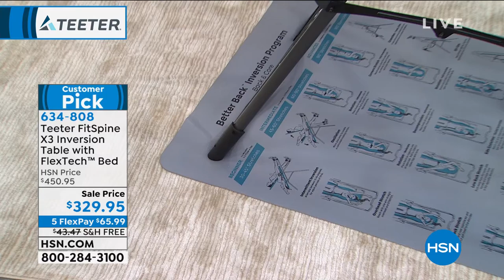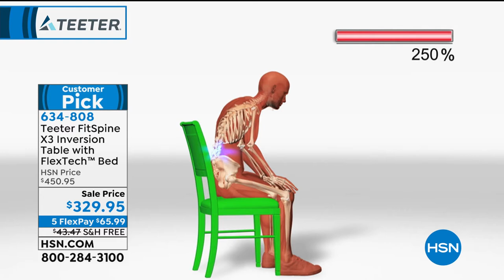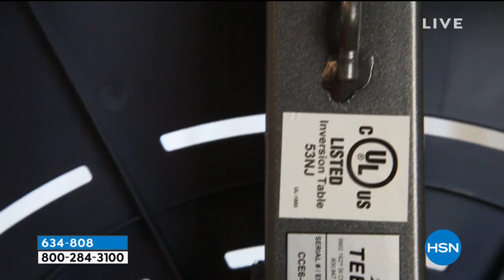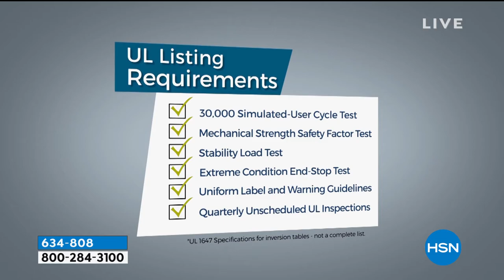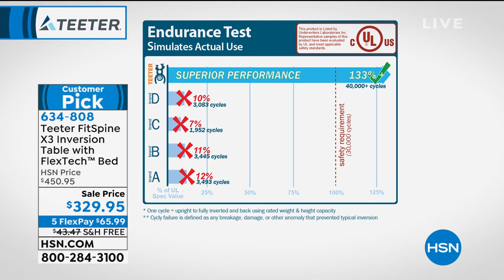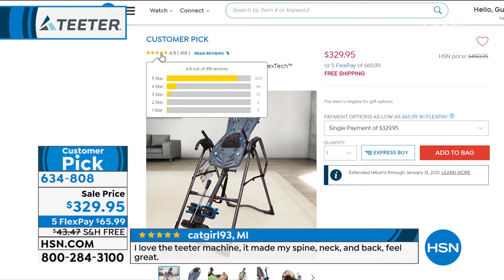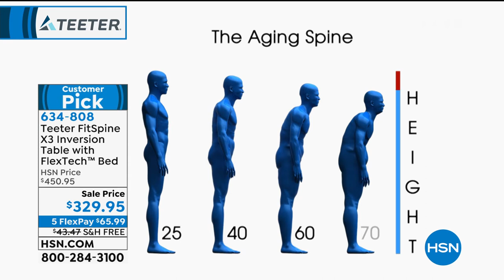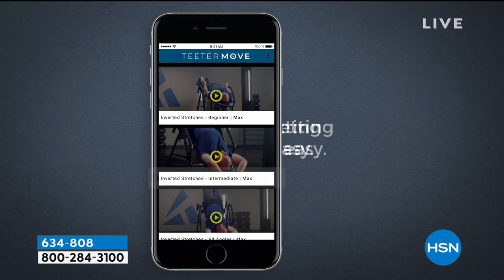Teeter FitSpine X3 Inversion Table with FlexTech Bed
Relieve back pain in comfort and style! Rotate and relax to temporarily decompress your spine and enhance flexibility with the FDAregistered Teeter FitSpine X3 Inversion Table. Teeter elevates its innovative track design with an updated ergonomic shape and 8point floating suspension system that flexes with you for greater range of motion. You'll love the extralong, smooth ratcheting Ankle Lock Handle and wraparound cups that make securing your ankles easy and comfortable. Added features include EZStretch Traction Handles and extralong Stretch Max Handles for more stretching options and assistance.

    Inversion table with FlexTech Bed and GripandStretch Frame
    Lumbar bridge accessory
    8 Acupressure nodes (4 pairs in varied height/intensity)
    Main shaft with Deluxe EasyReach Ankle System
    2 Stretch Max Handles
    2 EZ Stretch Traction Handles
    EZAngle Tether
    Getting Started DVD and included Healthy Back   Body Routines
    Access to BILT App (3D assembly guidance) and TeeterLink App (track your progress)
    Assembly Instructions
    Owner's Manual
    Manufacturer's 5year full warranty on inversion table 1year limited warranty on nodes

    Tension tends to concentrate along the acupressure points along the meridian of the body. Inversion is a great way to deal with this tension.
    Inversion assists in battling the aging process by temporarily elongating your spine.
    Inversion can
        Temporarily help decompress the spine
        Temporarily realign the spine and joints
        Help the discs to temporarily rehydrate
        Help relax tense muscles
        Provide temporary relief of back pain, strains and stress
    Teeter inversion tables received superior ratings by Dynamark Engineering for equipment and ease of assembly.
    Teeter inversion tables are listed to UL 1647 specifications.
    Compared with competing brands, engineering tests have shown that Teeter inversion tables are the most precisely balanced.
    Teeter decompression devices are multiple user, reusable devices for home use, intended to provide traction to the spine while stretching the paraspinal muscles and soft tissues. The devices provide nonpowered traction and are meant for use by adults.
    Teeter decompression devices are indicated for temporary relief of back pain, muscle tension, degenerative disc disease, spinal degenerative joint disease, spinal stenosis, herniated disc, spinal curvature due to tight muscles, sciatica, muscle spasm and facet syndrome.

    Do not use equipment if you have any medical condition including but not limited to one that may be made more severe by blood pressure elevation, intracranial pressure or the mechanical stress of the inverted position.
    Do not use if you are uncomfortable during regular inversion, when sores or skin lesions are present or on sensitive skin, on varicose veins, or if you have muscle, ligament, tendon or other soft tissue issues.
    Caution Please consult your physician for approval before use and carefully review list of medical contraindications for inversion.
    Always wear securely tied, laceup shoes with a flat sole when inverting.
    Nodes are only intended for use against muscles. Do not position nodes so they can place pressure on bones.
    Do not use if you are over 6' 6" tall or over 300 lbs.